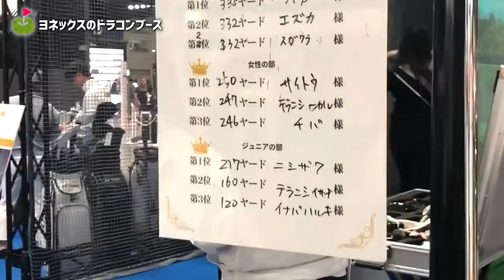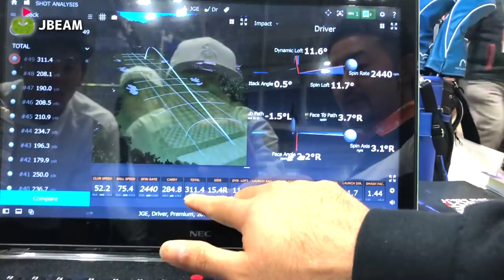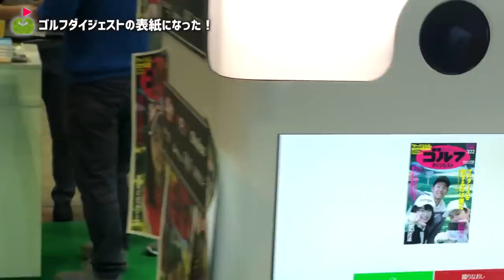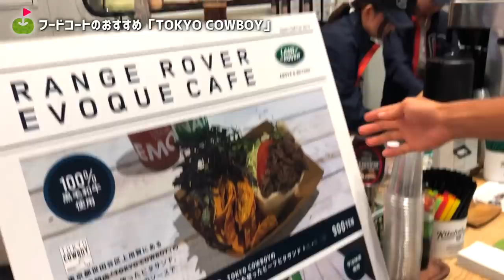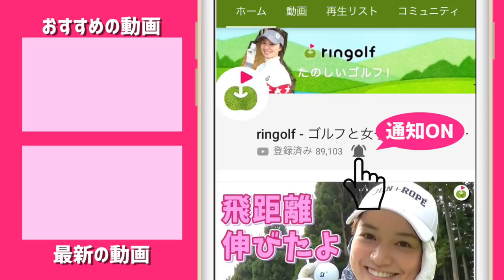たえちゃん、かいとくん、北國 譲斗志くんがゴルフフェア2019を駆け抜ける！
☆ ゴルフフェアで上映した「リンゴルフサバイバル」はもう見た？

2019/3/22~24にパシフィコ横浜で開催していた
ジャパンゴルフフェアのレポートです。

ringolfもブースを出展し、メインステージでのリンゴルフサバイバル上映も行いました。
立ち寄ってくださった方々ありがとうございました！

ーーーーー